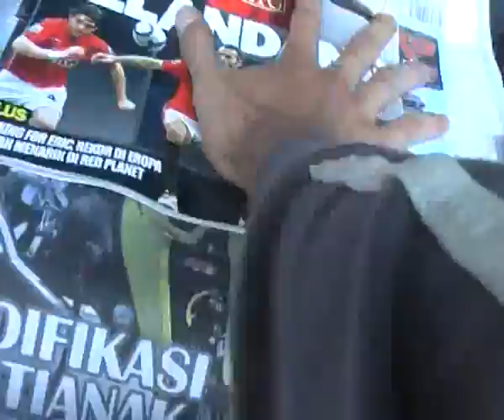NU green tea lagi